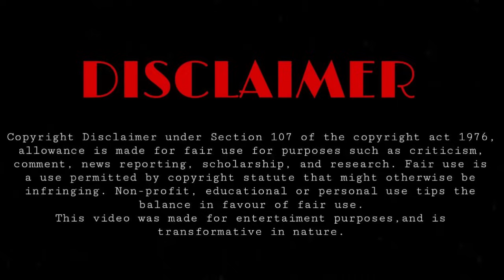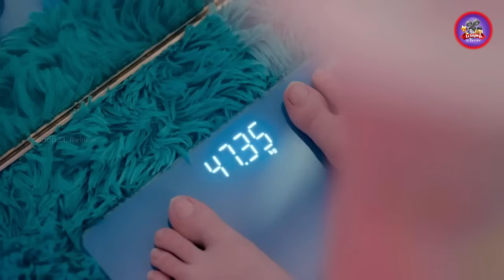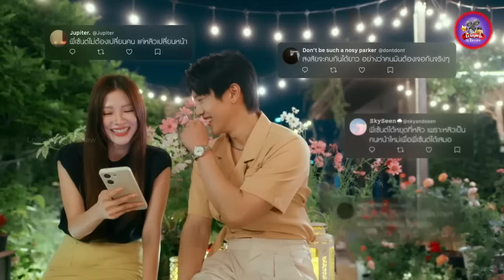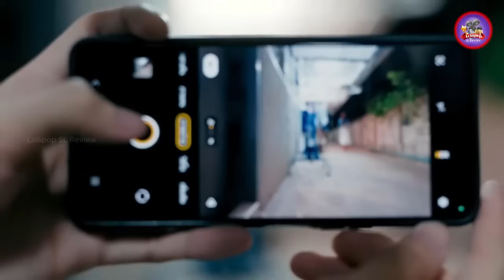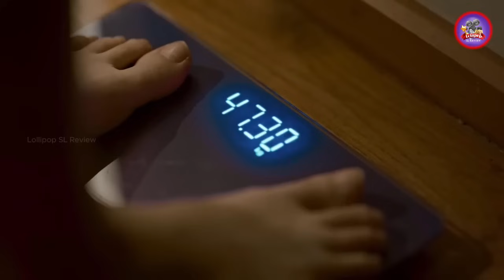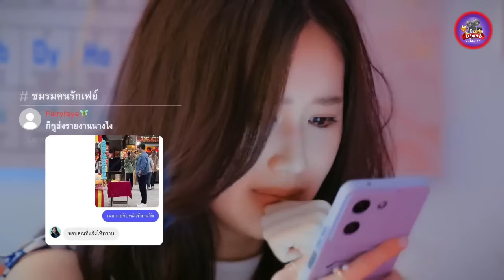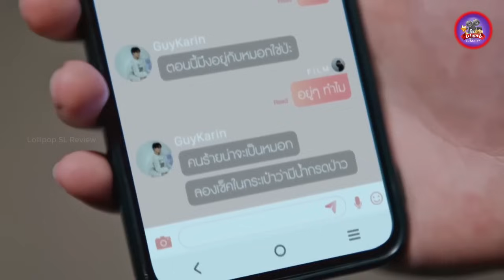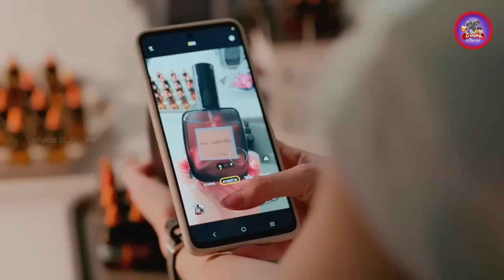Beauty Newbie Drama Explained in Sinhala | අපහාසවලට මුහුණදෙන්න බැරුව සැත්කමකින් ලස්සන වුණ කෙල්ලෙක් 4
Welcome To Our Recap Of Beauty Newbie (2024) Episodes 10-14 Explained in Sinhala

Liu a college student who underwent cosmetic surgery to evade derision from her bullies, only to find it backfiring as she began to get ridiculed for her 'artificial beauty'. in this video , we'll be going over all the key moments and points that made this movie so unforgettable.

2023 New movie sinhala explanation